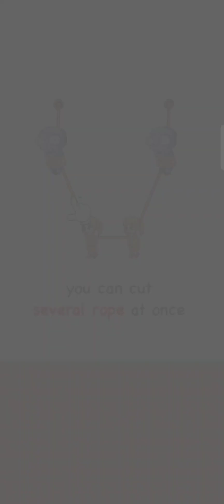Rope Rescue:Cut Save Puzzle-Gameplay Prince AKG Gameplay